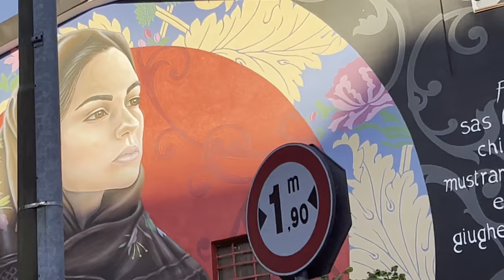Ultima di Campionato! | Il Diario di un calciatore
Ultima di campionato ma esco a testa alta, sempre lottato in qualsiasi circostanza, nelle circostanze più estreme ho fatto sempre il massimo, sotto pressione qualcunque, non importa di sempre il massimo e non mi tiro mai indietro, quest anno è andata così ma grazie a Dio ho imparato a guardare sempre il positivo e a distinguere i favori che Dio mi ha dato soprattutto in un momento così difficile della mia vita in cui avevo pregato per un aiuto ed è arrivato nel momento perfetto, il piano di Allah è sempre perfetto🤲🏼

Grato per sempre di quello che ho, Alhamdolillah!

Il Diario di un calciatore giorno 488!